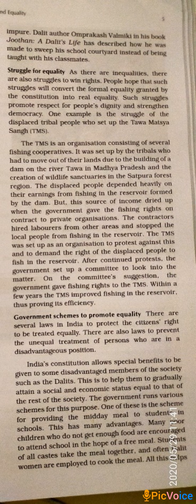29 May class7 chapter1 Democracy and Equality part5 S.st by Aayesha